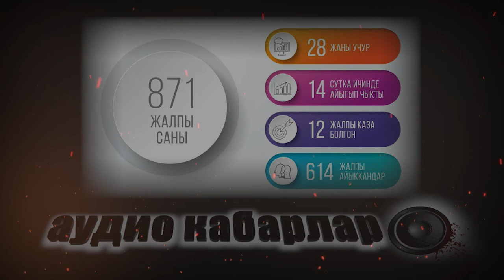Аудио кабарлар 06 05 20